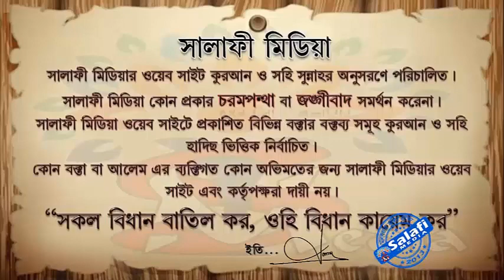তাক্বওয়া অর্জনই রামাযানের মূল প্রতিপাদ্য বিষয় ᴴᴰ ┇ শাইখ মুহাম্মাদ আব্দুর রাকীব মাদানি ২০২০